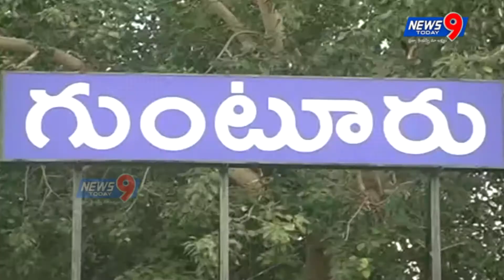Guntur TDP LEADERS MEET TO RURAL SP || News9 Today